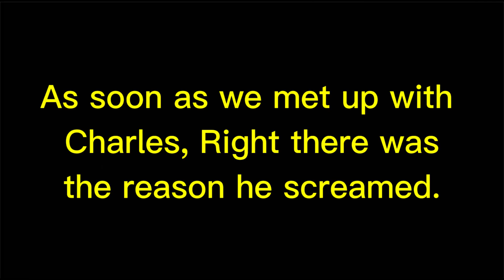(Danganronpa: DespairDom) ⭐2nd BDA⭐ Chapter 2 !!Shake!!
!!Spoilers!!

Victim: Baldi baldimore (Ultimate Teacher)
C.O.D: Burned by the pool
Time of death: 2:35pm
BDA trigger: Charles Lapuck, Bunzo Bunny and Miss Bo
other injuries: Bruise in back of head.

Evidence;
-Motive:
the water will explode and set fire when something touches the water.

-Broken half yellow wood:
pieces found near the door way, looks like Baldi's ruler with some looking char'ed

-Rope at crime scene:
Steel rope tied to ring of the pool cover holder on one side and to Baldi's legs by the other end.

-Rope in shed:
Same type of rope found in the crime scene. cut seems to be caused with wire cutters.

-Gf's Account; She saw someone or something while on her way to the gym, she said It looked Just like her.

-Fabric pieces near Gf's room; red and grey fabrics found near her door but seems too neatly placed.

Missing pliers from shed; the pliers was never found, where could they be?